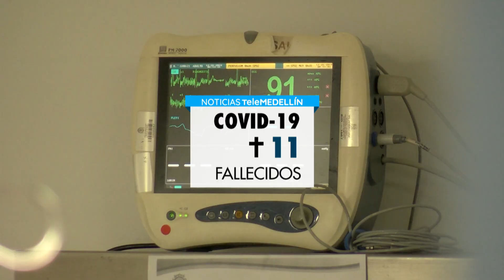Colombia suma un total de 5.379 contagios por el coronavirus [Noticias] - Telemedellín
En las últimas 24 horas se detectaron 237 casos nuevos, así lo informó el Instituto Nacional de Salud.